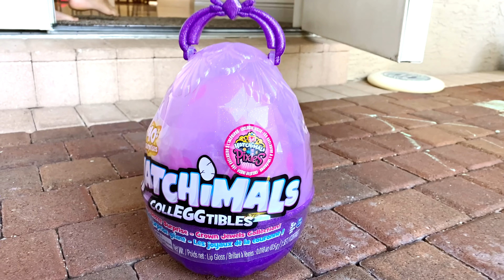Nastya and Artem made a giant green slime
Nastya and Artem made a giant green slime. 💟 Instagram